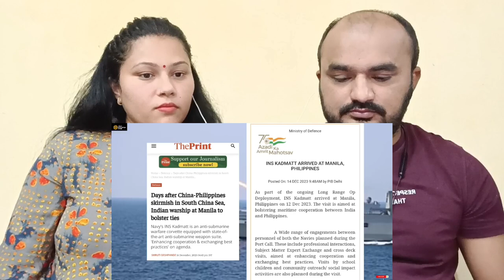Pakistani Reaction | INS Kadmatt In Philippines To Counter China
Credits:
Original Video Link: